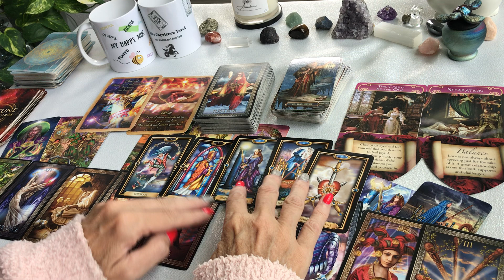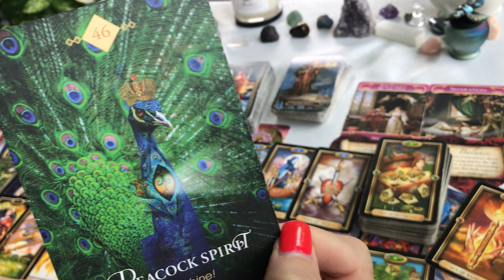"CAPRICORN love extended ~ DON'T GIVE UP, GETTING CLOSER TO ANSWERS ~ June tarot"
Capricorn love extended tarot card reading June 2022. Love, relationships, positive motivation, new outlook, solving problems, finding answers.